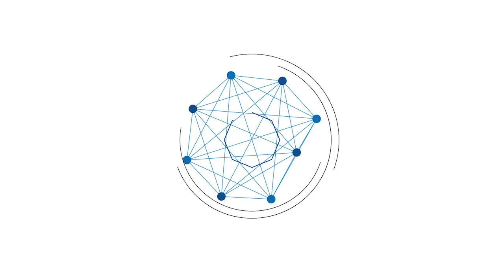Asal Usul Minyak Bintang, Cara Pembuatan dan Pantangan Ketika Menggunakan Minyak Bintang